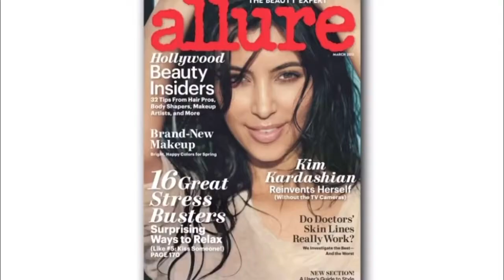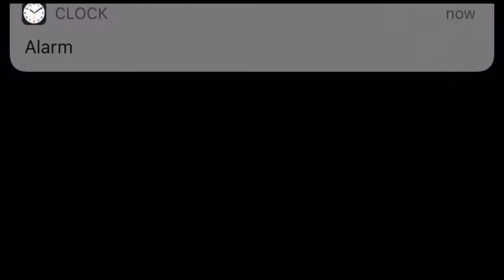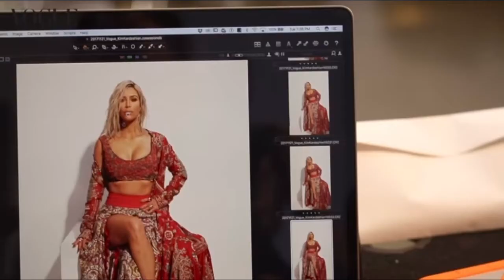Kim Kardashian Photoshoot compilation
The queen @kimkardashian 💘